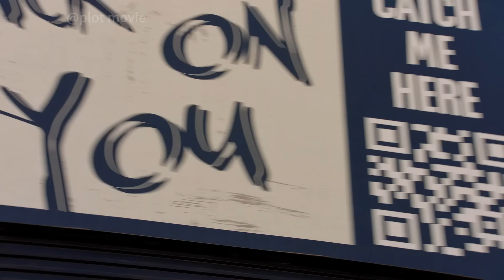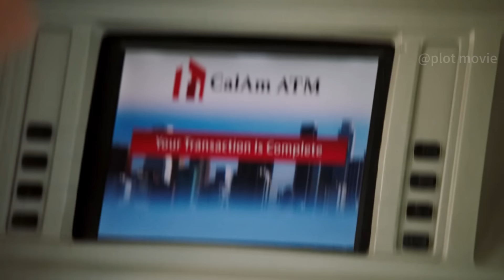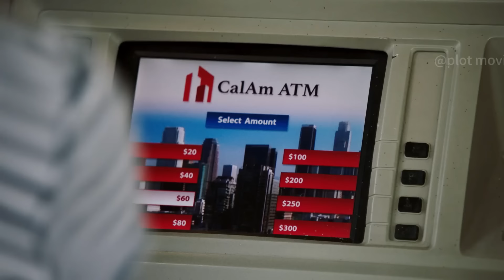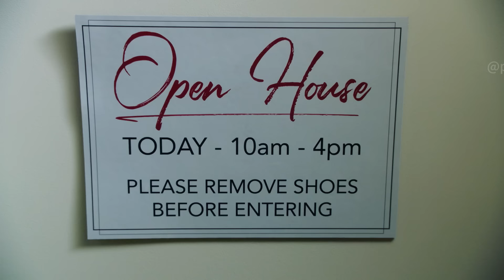A Man Used Tape To Stick Himself To A Billboard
0:00 a traumatic traffic stop
1:03 A Man Used Tape To Stick Himself To A Billboard
2:16 The Woman Accidentally Fell From The Railing On The Balcony
3:12 Kids Poured Liquid Nitrogen Into Swimming Pool
4:13 People Were Attending A Funeral When Someone Fell From The Sky
5:16 The Boy Secretly drove His Father's Cherished Car Only To Find That The Brake Wasn't Working
6:42 A Man Got Stuck In A Charity Donation Box
7:42 An 82 Years Old Man Got A Flesh-eating STD In A Nursing Home
8:55 A Man Trapped Inside An ATM Machine
9:49 The Man Got Stuck In The Gap Between The Buildings